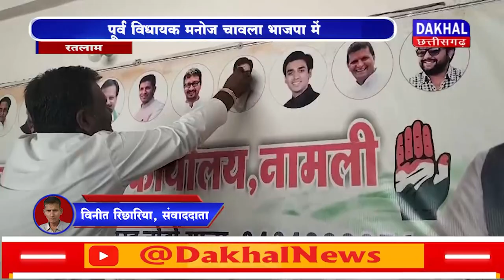DAKHAL NEWS पूर्व विधायक मनोज चावला भाजपा में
पूर्व विधायक मनोज चावला भाजपा में
प्रमोद गुगालिया भी भाजपाई हुए